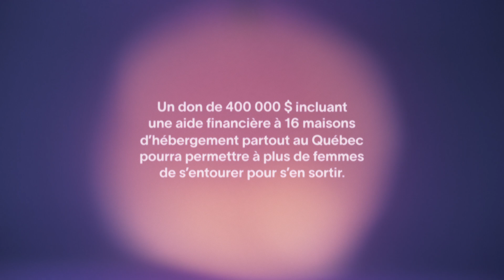Les maisons d'hébergement offrent de la sécurité | S'entourer pour s'en sortir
Pour que plus de survivantes se sentent protégées, comprises et écoutées, le Fonds de solidarité FTQ soutient la mission du Regroupement des maisons pour femmes victimes de violence conjugale. Un don de 400 000 $, dont une aide financière à 16 maisons d'hébergement dans 9 régions du Québec, permettra aux femmes de s’entourer pour s’en sortir.